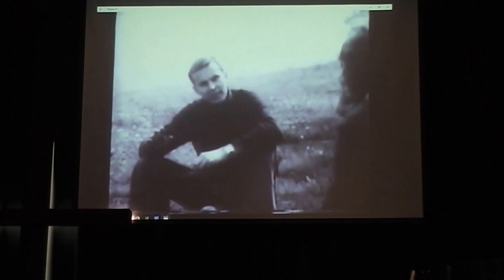2016.09.11 MSZKGY Istentisztelet Balczó András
MPE Magyarországi Szabadkeresztyén Gyülekezet youtube oldala. Alapvetően a Zuglói Gyülekezettel történteket mutatja be, de szívesen fogadunk a többiektől is videókat. Üdvözlettel: médiacsoport